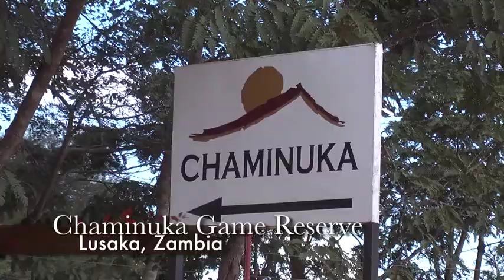The Chaminuka Nature Preserve is a Microcosm of Zambia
The Chaminuka Reserve is the first private wildlife reserve in Zambia, with more than 72 species of animals. Morning, afternoon and evening drives in open top safari vehicles, conducted by qualified guides, conversant with the wildlife, birdlife and the trees of Zambia.).